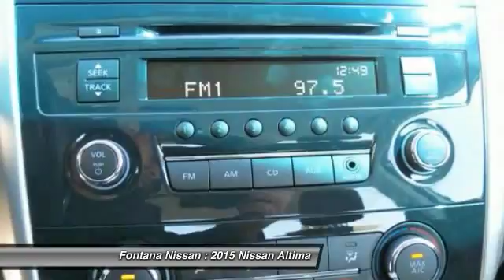2015 Nissan Altima new, Altima, Maxima, Sentra, 370Z, Murano, Fontana, Rancho Cucamonga, Ontario, Sa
2015 Nissan Altima 2.5 S

Fontana Nissan
16444 South Highland Avenue

2015 Nissan Altima-Get more car for your money and save huge when you buy from Fontana Nissan. There